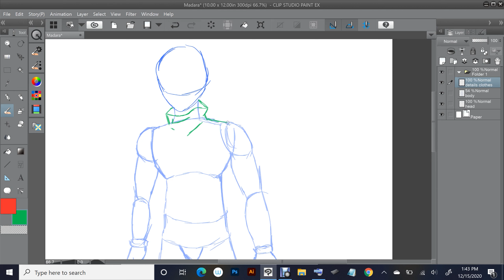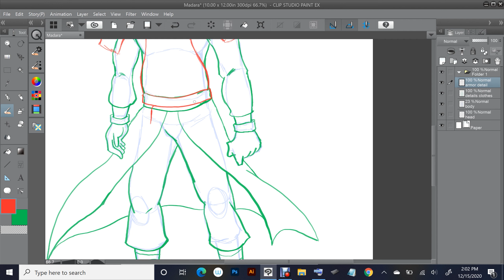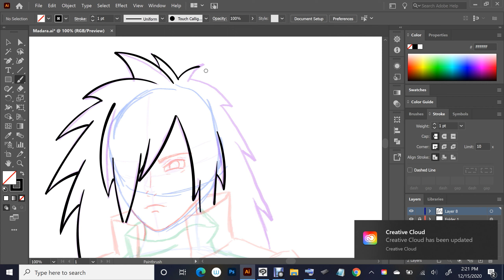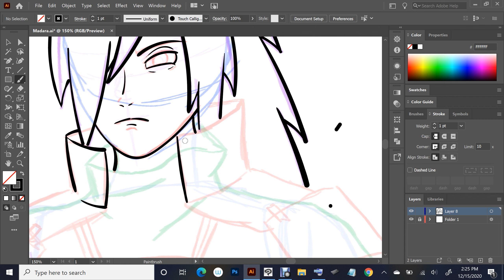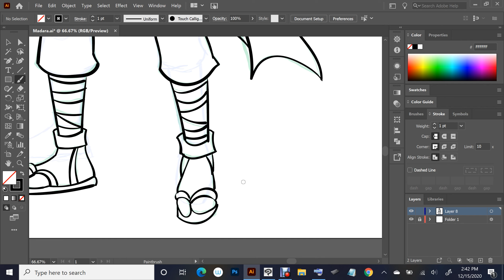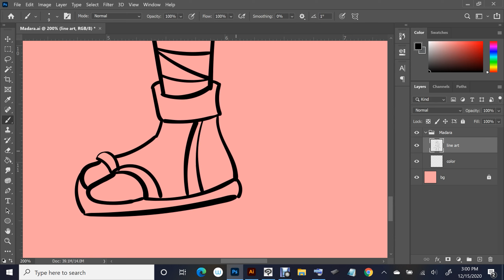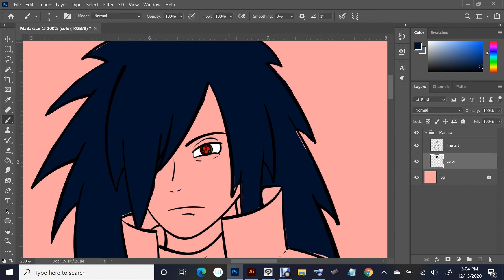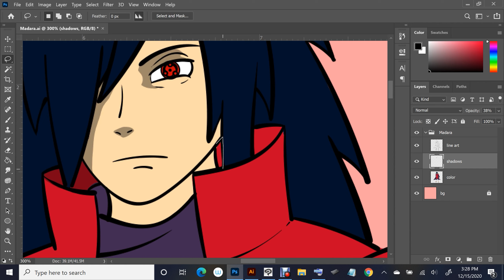Anime Speed Drawing: Madara Uchiha (Naruto: Shippuden)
So I drew Madara as a request for one of my best friend's younger brother and he really liked Madara Uchiha from Naruto. It isn't great but it didn't turn out as bad as I had thought back then.